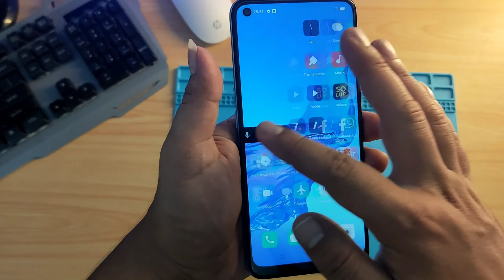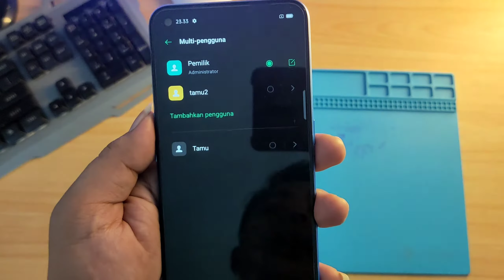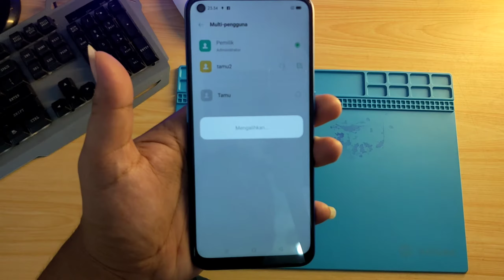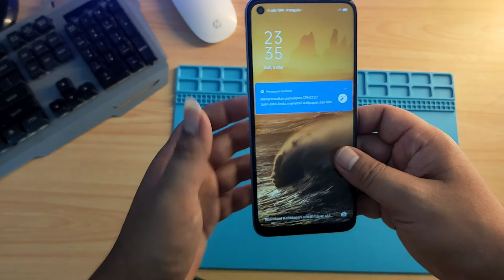Rahasia di HP anda akan aman jika gunakan fitur ini || Cara Mengaktifkan Ruang Kedua Pada Semua Hp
#100%rahasiaaman

hay sobat gadget berikut cara aman agar data rahasia di hp sobat tidak bisa di lihat orang lain bahkan ketika hp sedang di pinjam